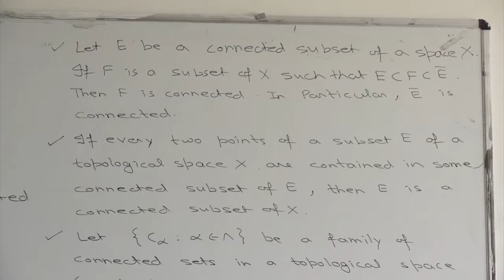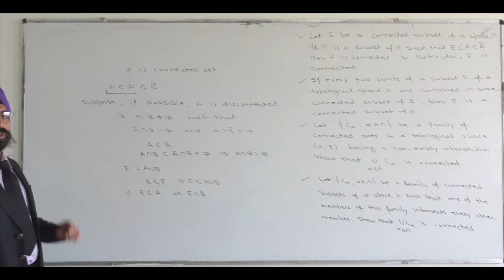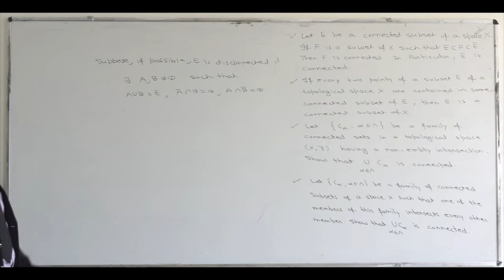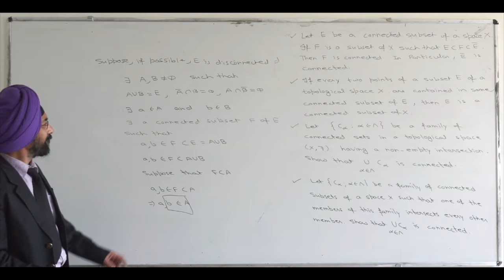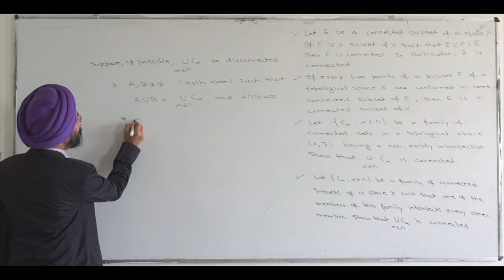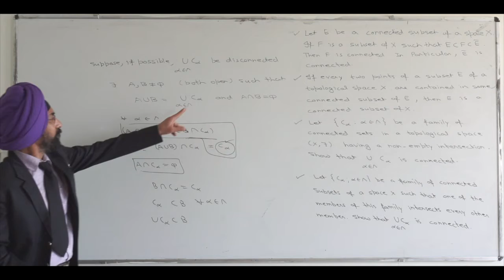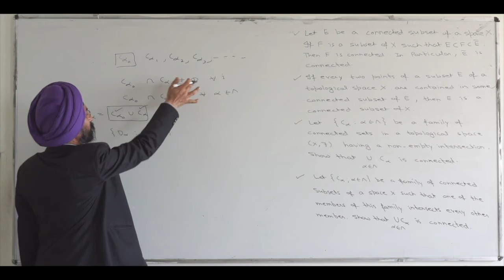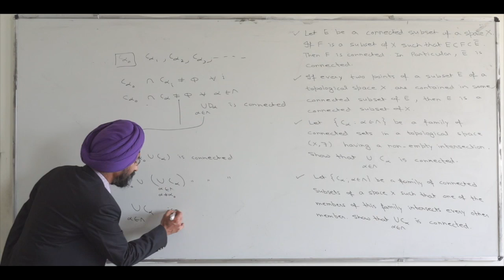Connectedness in Topology | Lecture - 2 | KCP